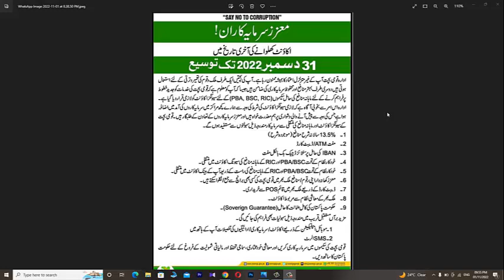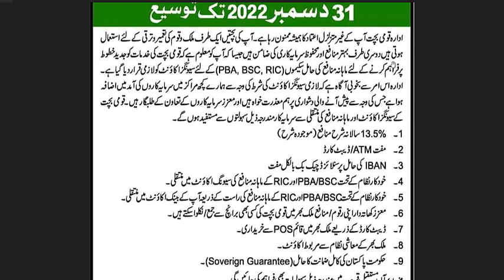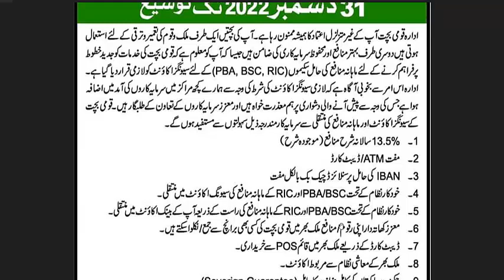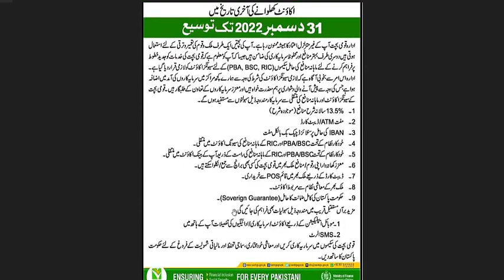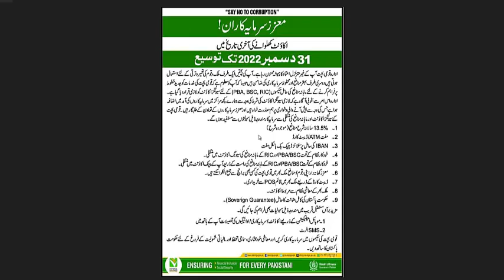National Savings Saving Account|National Savings Account Detail|National Saving Account Open Process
this video is about how to open national saving account national saving centre offer this account to all Pakistani nationals and give more benefits like withdrawal of money earning of profit on semi-annually basis. national saving account profit is subject to zakat and govt taxes on profit earned. If you want to open saving account in national saving centre this video is best for you hope you will like this video.

NRSP Microfinance Bank Profit Rates October 2022 on Saving Accounts and Saving Certificates|NRSP